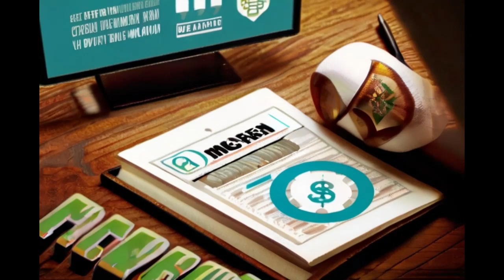كيف تبدأ مشروعك الخاص من الصفر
قناة نادى القانون والتمويل هى قناه مملوكه بالكامل للمركز الدولى للمحاماه والاستشارات القانونيه وهو مركز متخصص فى أعمال المحاماه والقانون والعقود الدوليه وقيد الشركات فى البورصه،وشئون التمويل والاقتصاد ويضم نخبه كبيرة جدا من أساتذة القانون والاقتصاديون الذين يملكون أكثر من أربعون عاما خبرة فى مجال المحاماه والقانون والعقود الدوليه وقيد الشركات المختلفه فى البورصات المحلية والدولية، فى حالة وجود أية استفسارات رجاء تركها فى التعليقات وسنقوم بالرد عليها.

لو عايز تأسس شركة إعرف الأول ماهى الانواع المختلفة للشركات فى القانون المصرى

ازاى تؤسس شركة تضامن